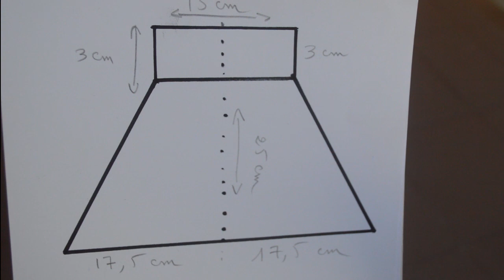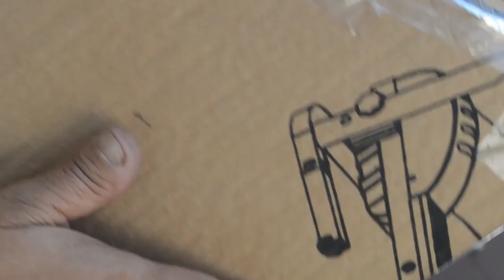DIY :Cheap softbox / عملت اضاءة ستوديو اليوتيب من الكرتون/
Make a portable photography lighting from cardboard. This photography studio setup improves the quality of your photos and videos.
اصنع إضاءة التصوير الفوتوغرافي المحمولة من الورق المقوى. يعمل إعداد استوديو التصوير الفوتوغرافي على تحسين جودة الصور ومقاطع الفيديو.
شكرًا لاشتراكك في قناتي 🍉 هنا ⇥ ، وقم بتفعيل 🔔 لمزيد من مقاطع الفيديو

How to make your own Softbox
how to make your own softbox for photography
how to make your own diy softbox
how to make a homemade softbox
make your own softbox for flash
make your own softbox diffuser
make your own softbox at home
how to make your own softbox light
where can one purchase a softbox
how do you make your own magazine
make a softbox
How to make a softbox
make a softbox lighting
make a  softbox
make a softbox for speedlight photographer
Build a softbox systems
make a studio softbox
make a softbox

اضاءه الاستوديو بنفسك
اصنع اضاءه الاستوديو بنفسك
اصنع اضاءه الاستوديو بنفسك صور
عملت اضاءة  ستوديو اليوتيب من الكرتون